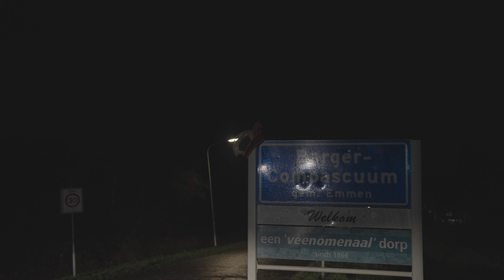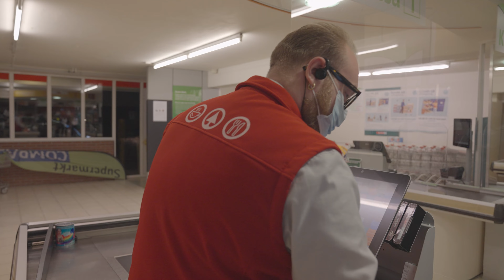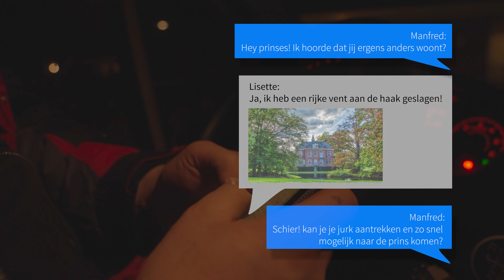een aangepast carnaval voor het stiekelzwien in 2021